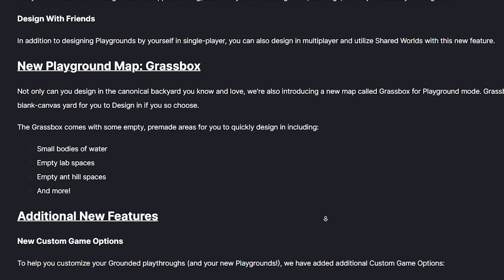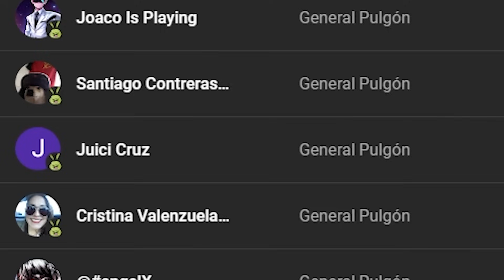Todos los cambios del modo supervivencia en la nueva actualización de Grounded 1.3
Nuevas objetos, mecánicas, cambios en las armas, etc.